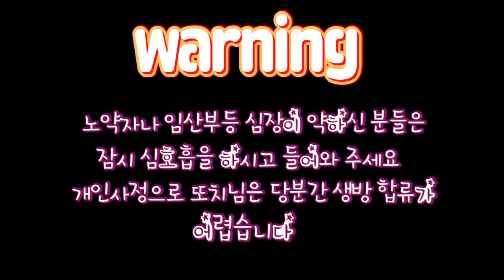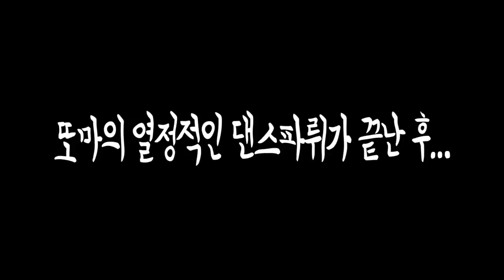[레전드 합방] D컵 미녀 제가 이 어려운걸 해냅니다!! 게스트로 커몽~